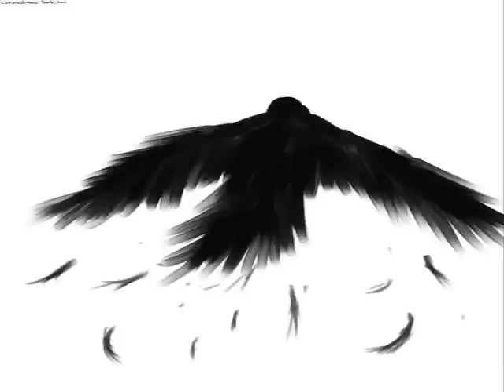She's Leaving Home - Beatles Cover - Barry Gonen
"She's Leaving Home" is a Lennon--McCartney song, released in 1967 on the Beatles album Sgt. Pepper's Lonely Hearts Club Band. McCartney wrote and sang the verse and Lennon the chorus. The song was performed entirely by a small string orchestra arranged by Mike Leander, and was one of a handful of Beatles songs in which the members did not play any instruments on the recording
The day before McCartney wanted to work on the song's score, he learned that George Martin, who usually handled the Beatles' string arrangements, was not available. He contacted Mike Leander, who did it in Martin's place. It was the first time a Beatles song was not arranged by Martin (and the only time it was done with the Beatles' consent: